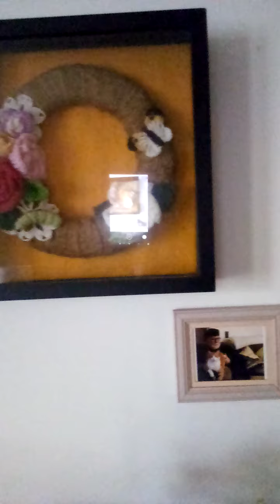Moi Mothers' Handcrafted Homemade Ornaments and Poppy Food Products Her Fathers' Side of the Family